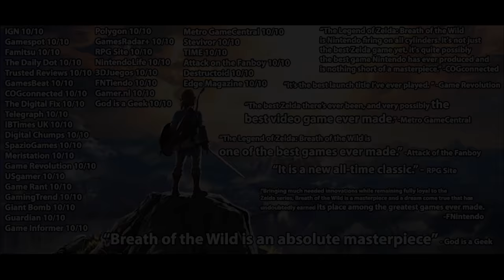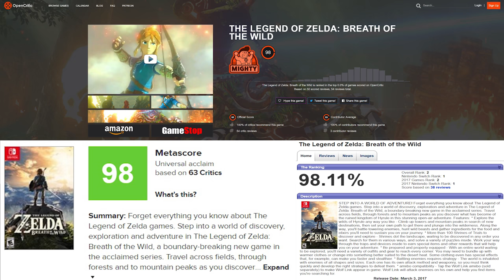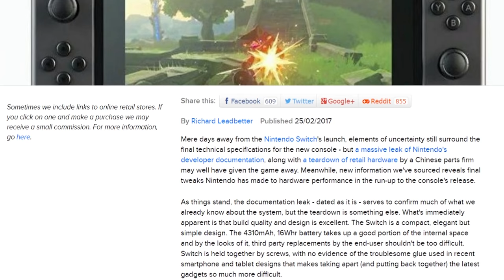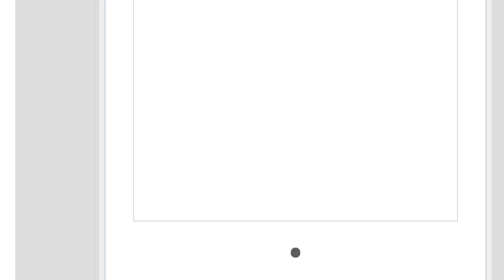Switch Cartridges schmecken bitter! Pikmin World für Switch? Zelda Breath of the Wild best Game ever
NINTENDO NEWS: Switch Cartridges schmecken bitter! Pikmin World für Switch? Zelda Breath of the Wild best Game ever! [Deutsch ♦ News ♦ 1080p@60FPS]

✒ INFORMATIONEN SPEZIELL ZU DIESER FOLGE:

▪ Pokémon:
- Mewtunit X & Y mit dem Passwort „M2DESCENT“ über Geheimgeschehen verfügbar

▪ The Legend of Zelda Breath of the Wild:
- Mit einem Durchschnittsscore von 98% ist Zelda Breath of the Wild zusammen mit Zelda Ocarina of Time das best bewertete Videospiel aller Zeiten
- Day One Patch: Das Update zum Launch fügt den Menüpunkt für den Erweiterungspass hinzu
- Breath of the Wild in 2D:

▪ Nintendo Switch News:
- Day One Update schaltet vollen Umfang der Neuigkeiten, den E-Shop und die Möglichkeit, den Nintendo Account zu verknüpfen frei
- Demos haben keine Start-Limits mehr
- In Nintendo Switch Cartridges steckt der ungiftige Bitterstoff Denatonium Benzoate
- Auch Retailversionen von Switch-Games können bei My Nintendo für Gold-Punkte registriert werden
- Nintendo setzt auch bei der Switch wieder auf Freundescodes, bietet später allerdings auch einfachere Methoden an, Leute zu adden
- Die Nintendo Switch Altersbeschränkungs-App ist da
- Digital Foundry mit Technik-Analyse der Nintendo Switch:

▪ Sonstiges:
- Pikmin World für Switch durch niederländischen Retailer Intertoys geleakt? Release 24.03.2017?!